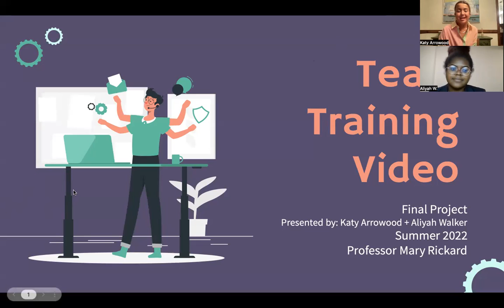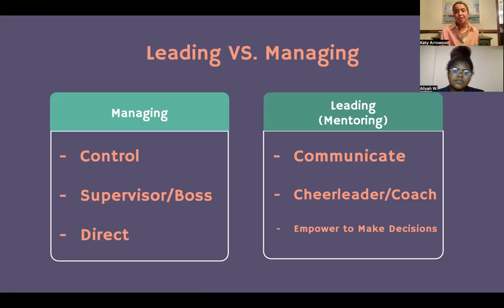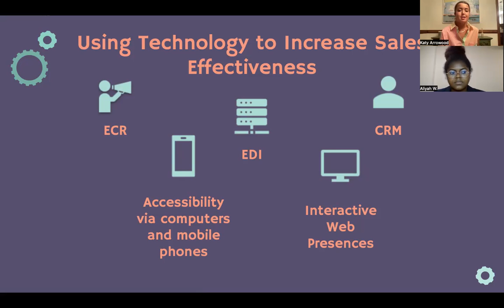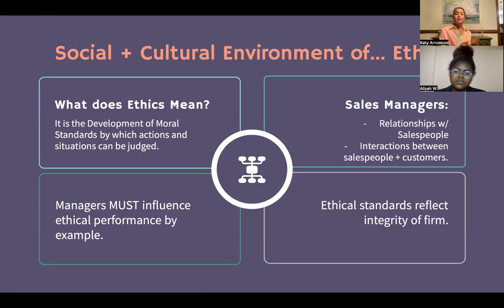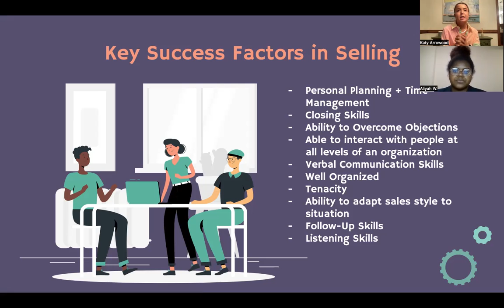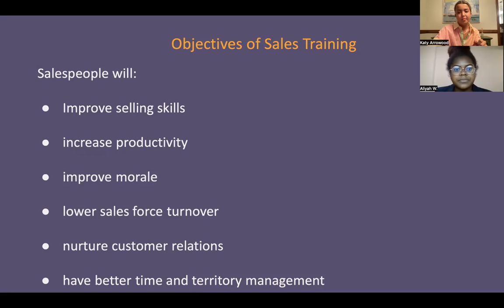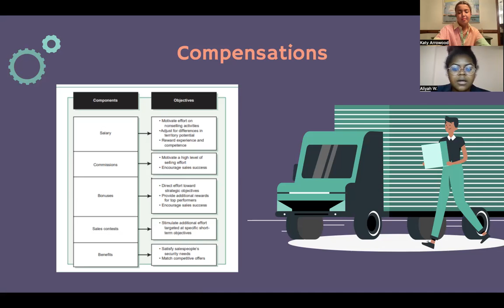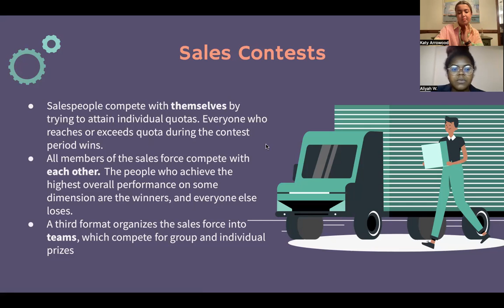Team 1 Final Project Sales Management Presentation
Presented by Katy Arrowood and Aliyah Walker
Sales Management MKTG 4164
Professor Mary Rickard